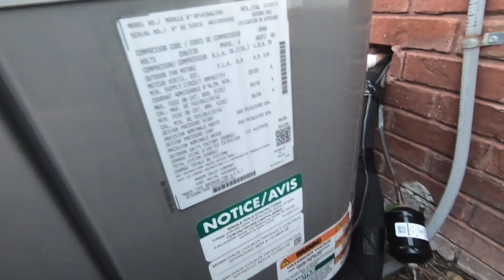New 2019 Rheem Heat Pump Starting Up & Running